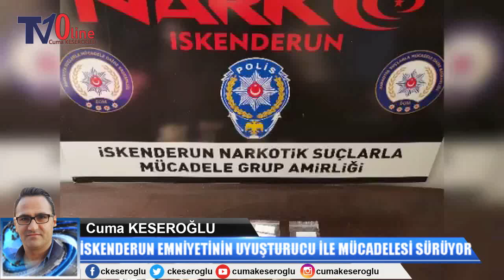İSKENDERUN POLİSİNİN UYUŞTURUCUYLA MÜCADELESİ DEVAM EDİYOR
Hatay’ın İskenderun ilçesinde Emniyet ekiplerinin kent genelinde gerçekleştirdiği çalışmalarda 29 şüpheli çeşitli miktarlarda uyuşturucuyla yakalandı.